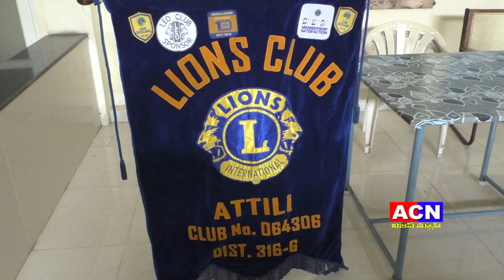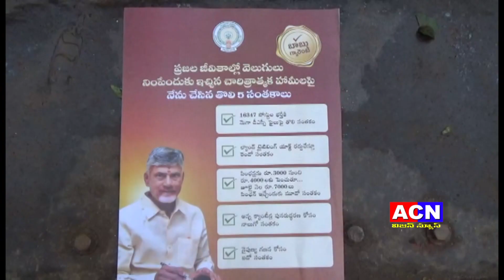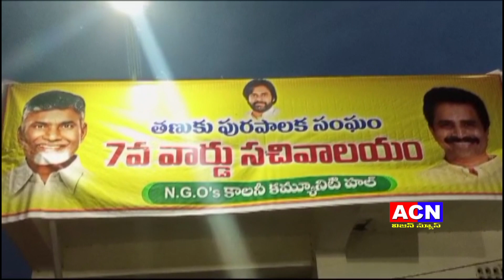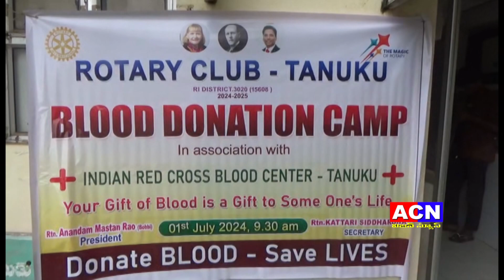01 07 2024 acn news 01